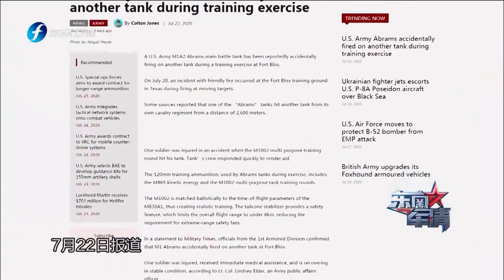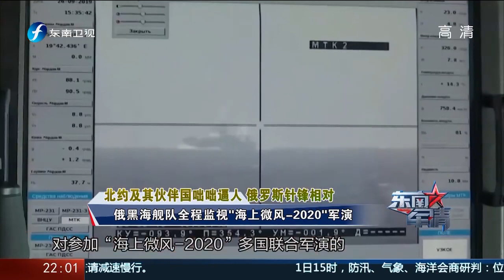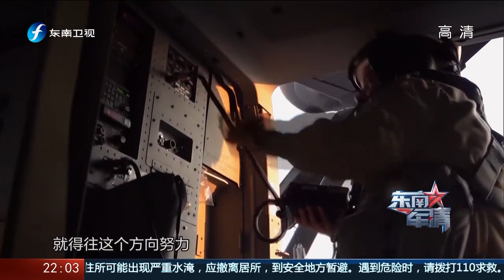《东南军情》北约俄罗斯针锋相对 20200803